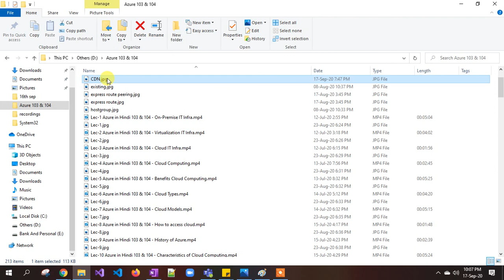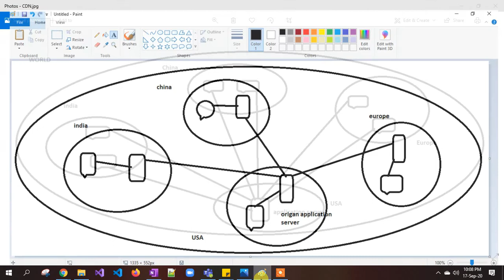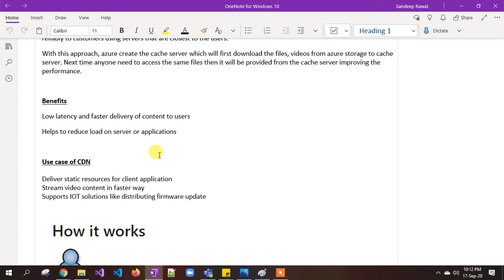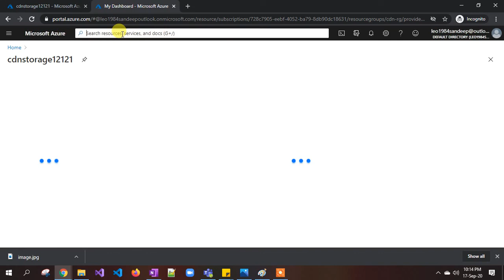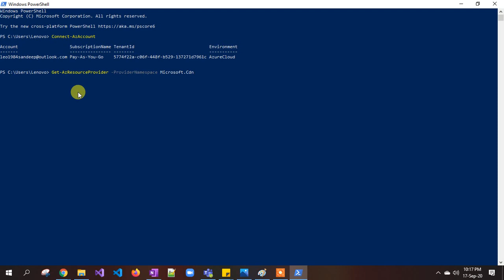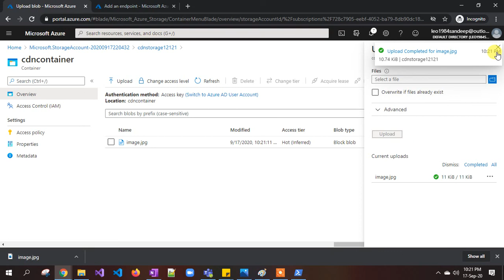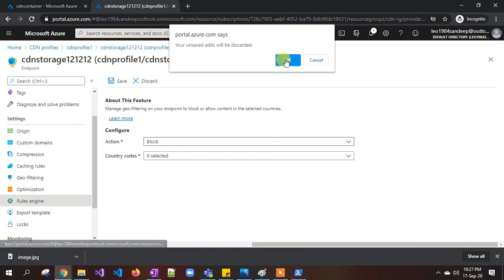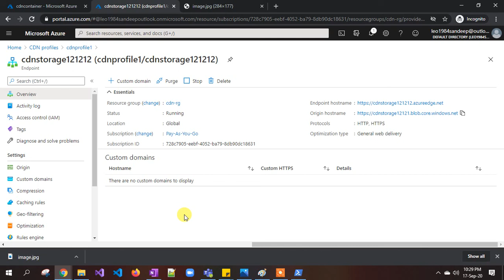Lec-99 Azure in Hindi 103 & 104 - Azure Storage - Lab Azure Content Delivery Network (CDN)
This video series about the latest azure videos containing course az 103 and az 104.